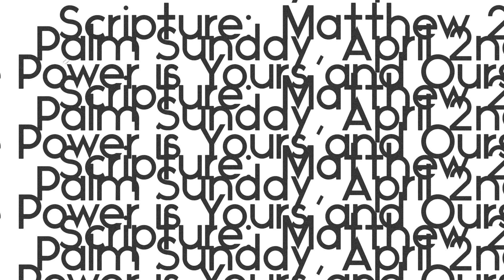Palm Sunday, April 2nd, 2023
Reflection: “The Power is Yours and Ours!” Pastor Brendan Curran